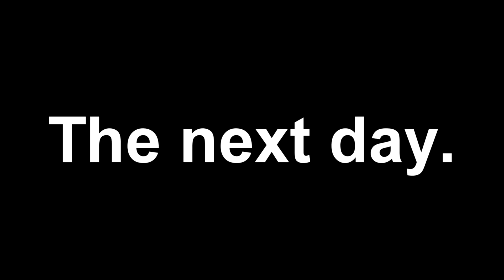I Found a RICH GIRL ONLY Club.. I Caught Her Scamming! Roblox Adopt Me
Today in Roblox I found a girl who would ONLY let rich girls into her club! BUT- I CAUGHT HER SCAMMING!

I Found a RICH GIRL ONLY Club..  I Caught Her Scamming!